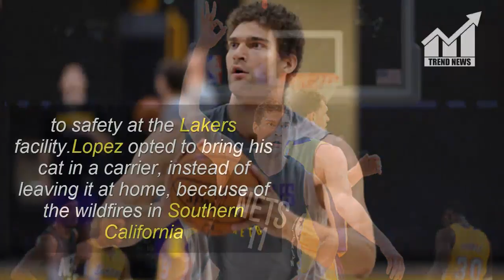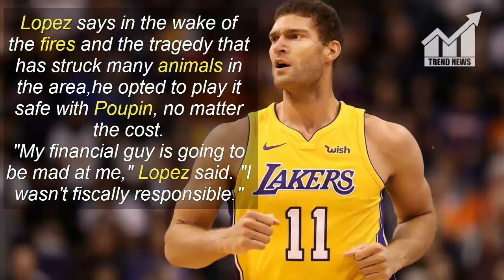Lakers' Brook Lopez used a car service to evacuate his cat from wildfire danger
Description:
                      Lakers' Brook Lopez used a car service to evacuate his
                      cat from wildfire danger

Lakers center Brook Lopez used a car service this week to shuttle himself and a special guest -- his 10-year-old cat, Poupin -- out of his home in the Bel Air section of Los Angeles and to safety at the Lakers facility.
Lopez opted to bring his cat in a carrier, instead of leaving it at home, because of the wildfires in Southern California that are threatening his Bel Air Crest neighborhood, according to the Los Angeles Times. Once they arrived at the Lakers facility, he sent the car -- along with Poupin -- to Fresno, where Lopez's mother was waiting to collect the cat.
That's about a 3-and-a-half hour drive.
"He got there safely, he got to my mom's house," Lopez told the Los Angeles Times. "It was a bad day for him because he probably didn't know what was going on, why he was in the carrier, then he had to go to the vet when he was in Fresno right away to get shots."
Lopez says in the wake of the fires and the tragedy that has struck many animals in the area, he opted to play it safe with Poupin, no matter the cost.
"My financial guy is going to be mad at me," Lopez said. "I wasn't fiscally responsible."

This Article is Taken From "cbssports.com"
Author: Kyle Boone